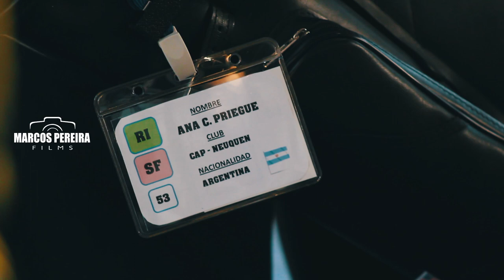Sudamericano Arqueria Paysandú